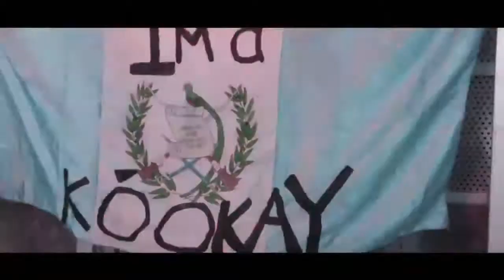KSHMR Over and Out VS Neverland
Songs.
Canciones.
-KSHMR x Hard Lights - Over and Out (Feat. Charlott)
-KSHMR _ 7 Skies - Neverland (Extended Mix)

Amigos espero que les guste los vídeos, y que me puedan apoyar dejando dejando su like, compartir o comentar, para subir mas contenido, que al fin de cuantas es para ustedes.

Friends I hope you like the videos, and that you can support me by leaving your like, sharing or commenting, to upload more content, which at the end of how many is for you.